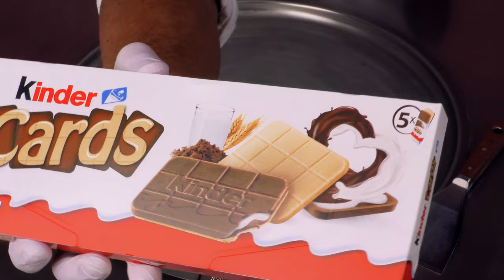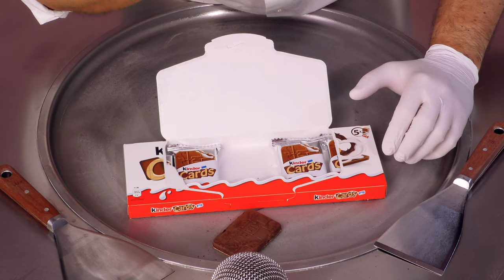How to make KINDER CARDS Ice Cream Rolls | ASMR (no talking)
Discover the ultimate fusion of Kinder Cards and Ice Cream Rolls in this mesmerizing -30°C ASMR journey! Witness the satisfying transformation of delicious Kinder Cards into silky Ice Cream Rolls. Using two scrapers and a -30°C frozen pan, I meticulously blend and roll each layer, creating a visually stunning and palate-pleasing treat. Kinder Cards, with their unique biscuit and milk-and-cocoa filling, offer a delightful flavor experience that perfectly complements the creamy texture of Ice Cream Rolls. As the rolls take shape, the anticipation builds up to a beautiful and delectable finale. Indulge in my sensory evaluation as I savor the flavors, bringing a harmonious blend of Kinder Cards and ice cream to life. This video promises an entertaining, satisfying, and relaxing visual and immersive ASMR experience. Every scrape, roll, and plating detail is designed to relax you, alleviate stress, and even aid in sleep. Dive into the ASMR soundscape filled with the subtle, soothing sounds of ice cream crafting.
Share your thoughts in the comments: what do you enjoy most about the ASMR elements, which moments are most satisfying, and what Ice Cream Rolls creation would you love to see next?

For the ultimate ASMR experience, remember to watch with headphones!

What is ASMR? Autonomous Sensory Meridian Response (ASMR) is a relaxing, often sedative sensation that begins on the scalp and moves down the body. Also known as "brain massage," it's triggered by placid sights and sounds such as whispers, accents, and crackles.

Fun Fact: Kinder Cards were initially launched in certain European countries and quickly gained popularity due to their unique combination of flavors and textures.